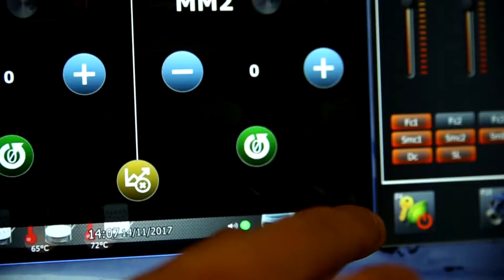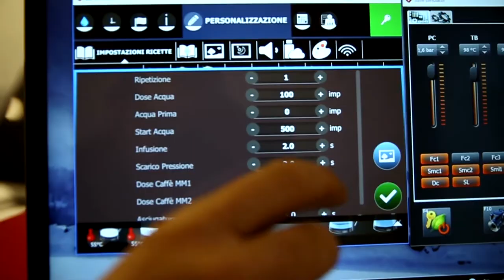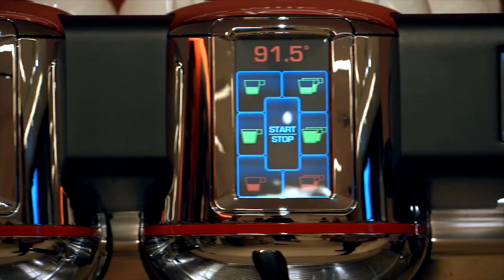Welcome InCimbali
Two days dedicated to new hires from all over the world to help them feel immediately part of our company,  understand and share our Vision, Mission & values,  discover our products and corporate culture.